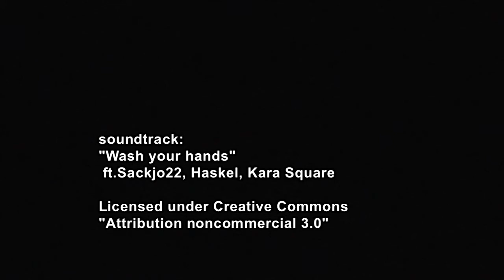Time Lapse de "Journal" (informativo de Deutsche Welle en español)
Time lapse del informativo de Deutsche Welle en español (Journal). El vídeo dura menos de un minuto, mientras que Jounal dura cerca de media hora.

Está grabado el pasado día 21 de marzo en los estudios de DW. Es la edición de las 23:00 horas en Berlín.

Deutsche Welle es el canal internacional alemán de noticias.